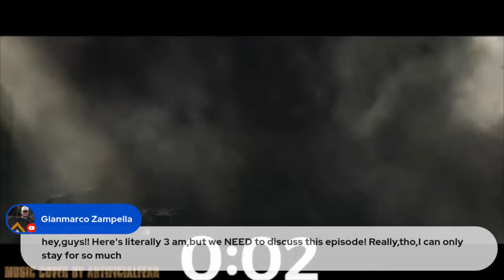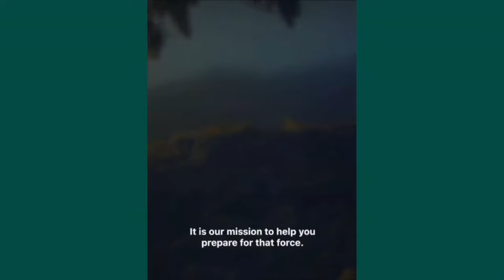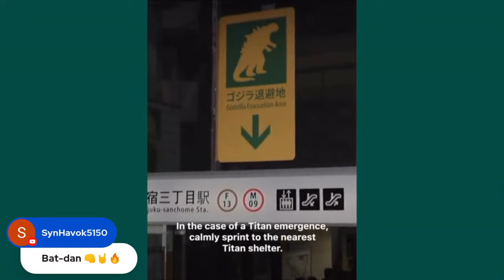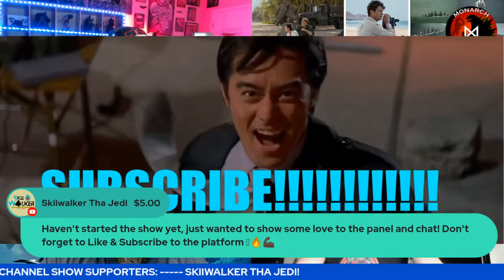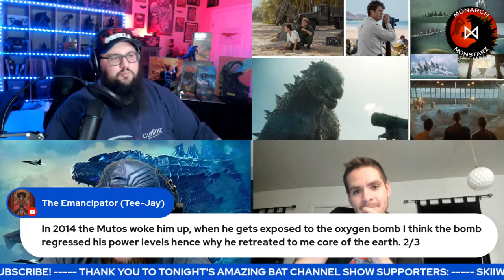Monarch: Legacy Of Monsters - Episode 3 DISCUSSION, THEORIES, AND EASTER EGGS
🚨 Episode 383 | Live Show 141🚨
MonarchLegacyOfMonsters - Episode 3 DISCUSSION, THEORIES, AND EASTER EGGS

⏰Set your reminders for 8:45PM EST 11/24/23⏰

The NEW MONSTERVERSE show is here!!!  Let's have a LIVESTREAM discussion about the series see if our REACTION is as EPIC and MINDBLOWING as we hoped.  Is the HYPE real?  Time to find out!

✍️Replay Crew - Let us know your thoughts of episode 3 of Monarch✍️

👉Follow us on other Social Media Platforms:
Facebook: @HolyBatChannel "THE BAT CHANNEL"
Twitter / Tik Tok / Instagram / Threads: @The_BatChannel

🦇TUNE IN WEEKLY FOR MORE GREAT CONTENT! SAME BAT TIME! SAME BAT CHANNEL! 🦇